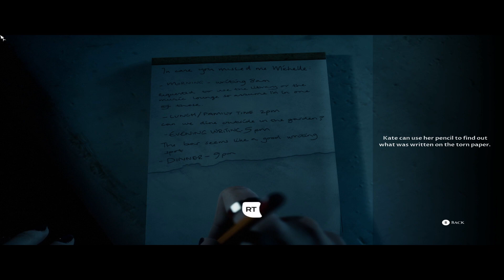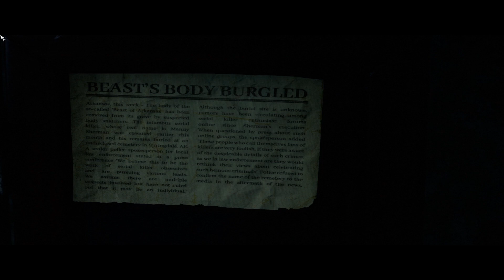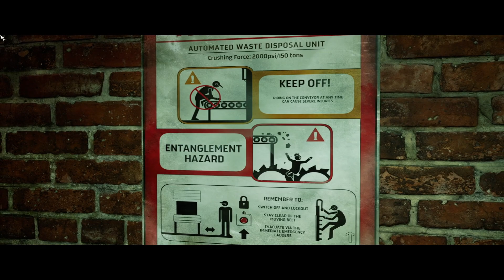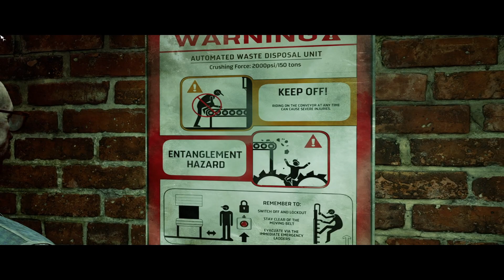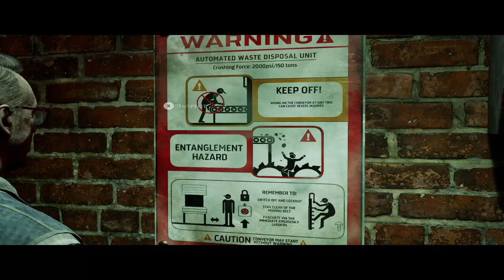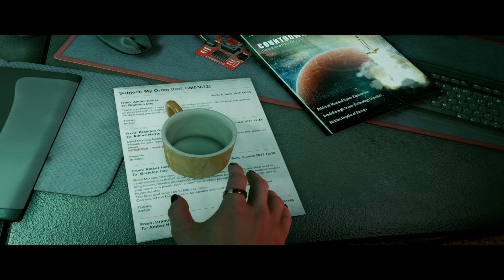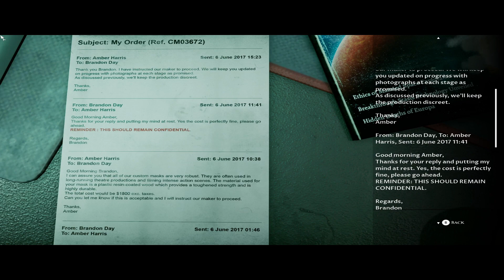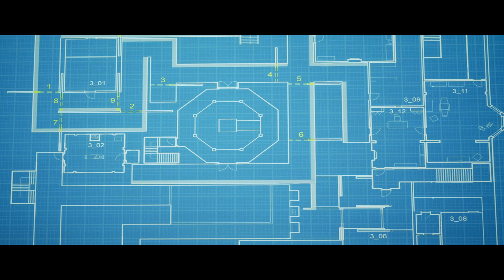Dark Pictures Devil in Me Ep8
Episode 8 the gang is struggling folks.